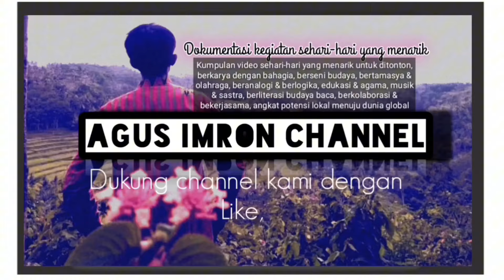Seblang terjebak macet!! Arak-arakan ider Bumi Seblang Olehsari 2024 hari terakhir.